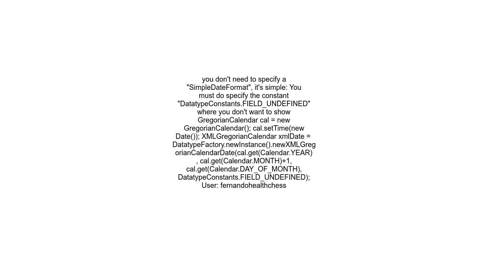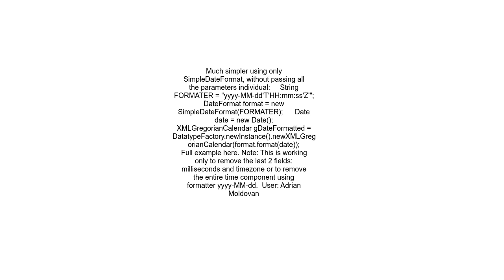Specify the date format in XMLGregorianCalendar